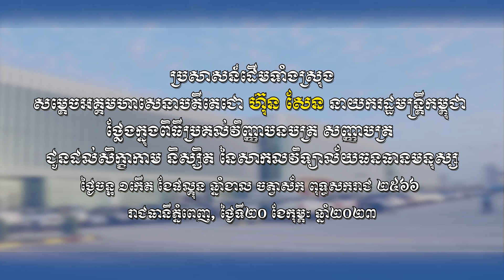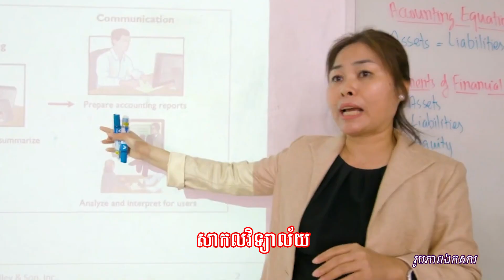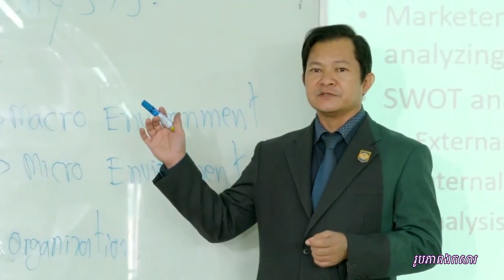230220 សម្តេចតេជោ ហ៊ុន សែន អញ្ជើញ ប្រគល់ ជូនដល់សិស្ស និស្សិតសាកលវិទ្យាល័យធនធាន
ប្រសាសន៍ដើមទាំងស្រុង
សម្តេចអគ្គមហាសេនាបតីតេជោ ហ៊ុន សែន នាយករដ្ឋមន្រ្តីកម្ពុជា
ថ្លែងក្នុងពិធីប្រគល់វិញ្ញាបនបត្រ សញ្ញាបត្រ
ជូនដល់សិក្ខាកាម និស្សិត នៃសាកលវិទ្យាល័យធនធានមនុស្ស
ថ្ងៃចន្ទ ១កើត ខែផល្គុន ឆ្នាំខាល ចត្វាស័ក ពុទ្ធសករាជ ២៥៦៦
រាជធានីភ្នំពេញ, ថ្ងៃទី២០ ខែកុម្ភៈ ឆ្នាំ២០២៣